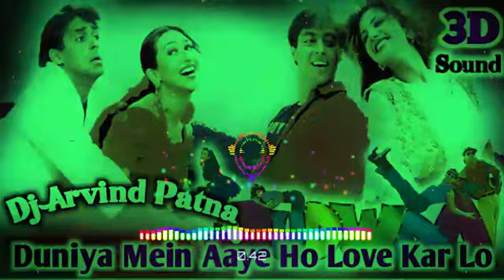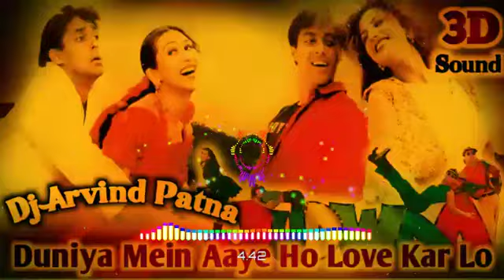10 March 2023